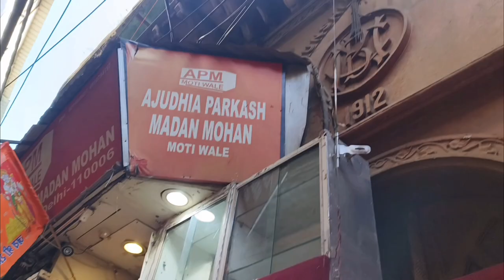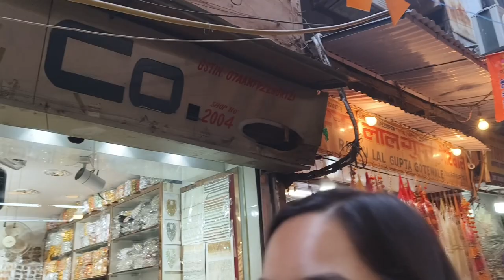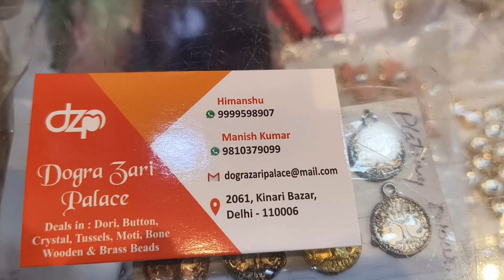Kinari Bazar Vlog ||Exploring Kinari Bazar for jwellery making material, laces, decoration and more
Hello everyone..

Kinari Haul 2nd video 👇

delhishopping chandnichowk kinaribazar craftmaterial shopping and rates Kinari Bazar is a Wholesale Market In Chandni Chowk, Delhi.

You can reach Kinari Bazaar by Metro, bus,bike, Cab but avoid coming by own car as parking will be an issue.
 Kinari Bazar Delhi Closing Day? It stays closed on Sundays.
Kinari Bazar Haul Craft Material Shopping | Craft Material Prices and Shopping | Kinari Bazar Market

Hello friends today we are gone to the Chandni Chowk to buy some Craft🎨🎨 material, jwellery making materials that are use in our videos🎥🎥. We goes to the Kinari Bazar🏫🏫 that is very big market & Have various Craft🎨🎨 products.😍😍😍 This Video is about prices & our shopping of Carft material in Kinari Bazar.🤩🤩🤩 Watch this video to till end!!! If you like this video please give me a thumbs up .

I hope my channel is grow with your love and support